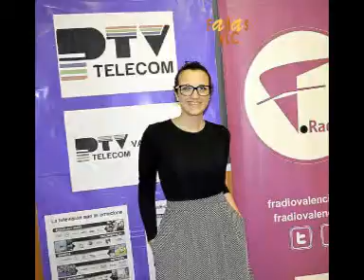Fallas VLC - Entrevista a Pepa Gómez, Presidenta Falla Borrull-Socors - Sector Botànic-La Petxina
Fallas VLC - Entrevista a Pepa Gómez, flamante presidenta de la Falla Borrull-Socors del Sector Botànic-La Petxina. Si te perdiste la entrevista que le realizamos en la 106.1 de FM a las 18'30 horas del martes día 10 de mayo de 2016 en F Radio Valencia ahora tienes la oportunidad de escucharla en nuestro Canal de Youtube de Fallas VLC, donde Pepa nos desvela como está siendo su transición de Fallera Mayor 2016 a Presidenta de su comisión y además nos cuenta cuáles son las iniciativas para el presente año, con la idea de reflotar el censo de su comisión, con firmeza y determinación. Y lo cierto es que de momento todos son éxitos en su recién inaugurada gestión en este cargo. Confiesa que su directiva es lo más importante y alaba el trabajo de su anterior presidente, Sebas, en quién se apoya y toma como referente para garantizar un año de buenos propósitos para esta modesta pero gran comisión del Botànic. No faltes. No te la puedes perder. Te esperamos. Y recuerda que si quieres oír otras muchas entrevistas a personajes destacados del mundo de las Fallas que hacen más grande nuestro universo fallero sólo tienes que suscribirte a nuestro Canal Youtube de Fallas VLC. ¿A qué esperas?. No seas borinot